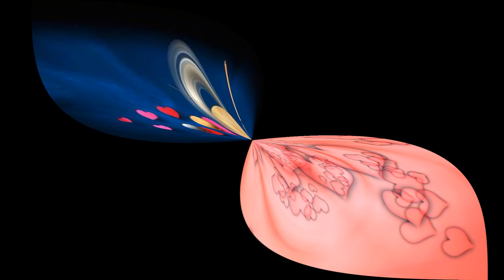How i love you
Een heel mooi lied gezongen door Engelbert Humperdinck die ik zelf probeer te zingen. Op het einde van mijn filmpje staan 2 stukjes van Engelbert gezongen in 1994 en 2013, mooi om te zien.